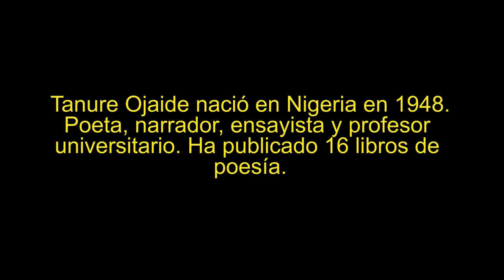El día que la musa azotó al juglar (Tanure Ojaide, Nigeria)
Memoria Audiovisual del Festival Internacional de Poesía de Medellín. Tanure Ojaide nació en Nigeria en 1948. Licenciado en Inglés de la Universidad de Ibadan. Luego asistió a la Universidad de Siracusa, donde recibió una maestría en escritura creativa y un doctorado en Inglés. Sus premios de poesía incluyen el Premio de Poesía de la Commonwealth para la Región de África (1987), el Premio Okigbo de poesía para toda Africa (1997 y 1998), el Premio a las Artes de la BBC, el Premio Poetry Africa (1998) y el Premio de la Asociación de Autores de Poesía Premio de Nigeria (1998, 1994 y 2003). Sus poemas dan testimonio de su lucha apasionada para lograr un cierto ideal que abarca las dimensiones públicas y privadas. Inmersa en una mezcla de las tradiciones orales y técnicas occidentales, su poesía teje un tapiz intenso de palabras que son a la vez sencillas, llenas de imágenes y música. Ha publicado dieciséis libros de poesía, entre ellos: laberintos del Delta, 1986; El destino de los Buitres, 1990, La Sangre de la Paz; Las ensoñaciones de las hormigas, 1997; Invocando el Espíritu Guerrero Espíritu: Poemas nuevos y selectos, 1999; En el Reino de los Cantares,  una trilogía, 2002 y Yo quiero bailar y otros poemas, 2003. También ha publicado un libro de memorias, una novela y varios cuentos cortos y obras críticas. Ojaide enseñó durante muchos años en la Universidad de Maiduguri, en Nigeria y actualmente es profesor de Estudios Afro-Americanos y Africanos de la Universidad de Carolina del Norte, donde enseña literatura Africana y Panafricana y Arte.

Lectura de poemas en el 23 Festival Internacional de Poesía de Medellín, en el Museo de Antioquia, la Plazoleta Gardel y el Teatro Carlos Vieco, en julio de 2013.